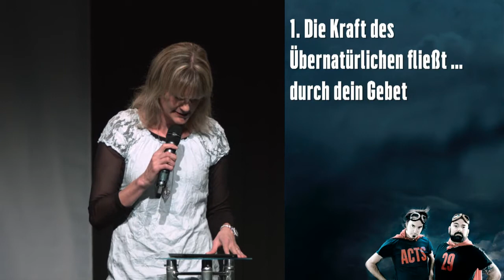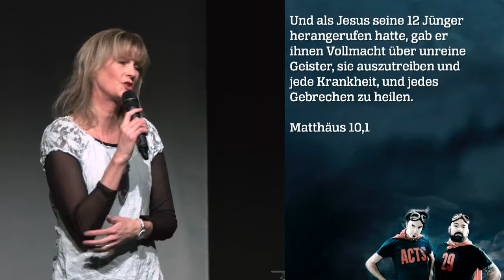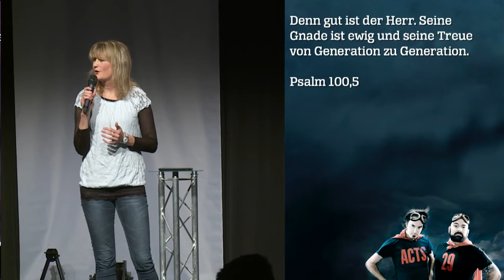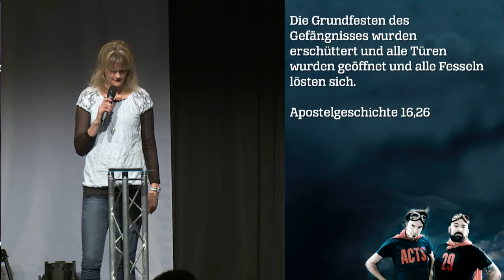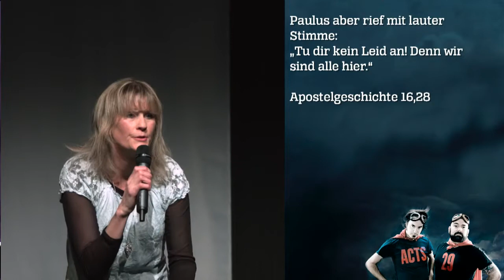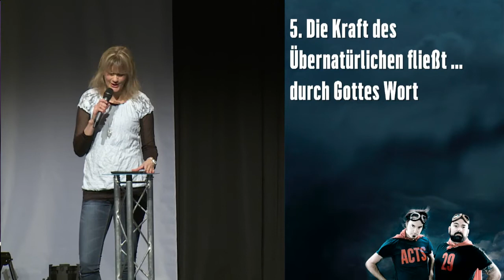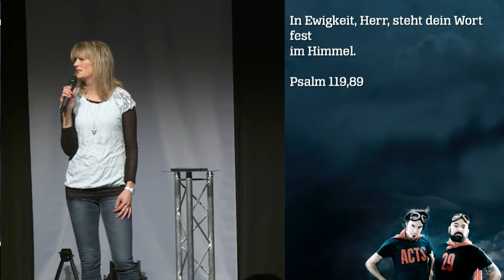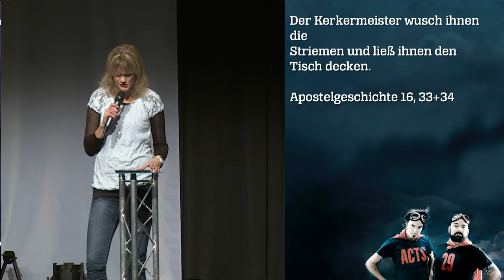Acts29 - Die Kraft des Übernatürlichen durch dich (Deutsch)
"Die Kraft des Übernatürlichen durch dich" mit Karin Schmid.

Aus der Serie "Acts29" im ICF Stuttgart.